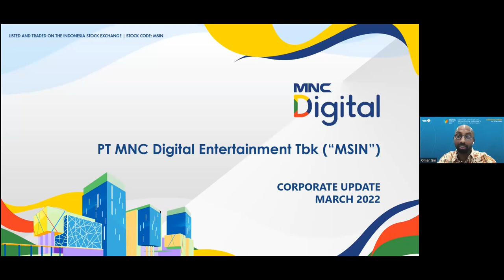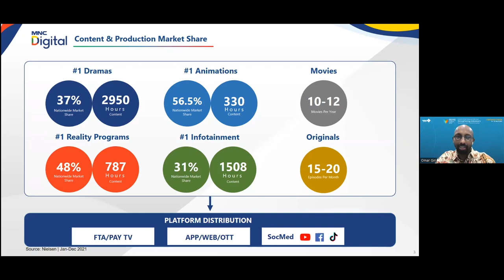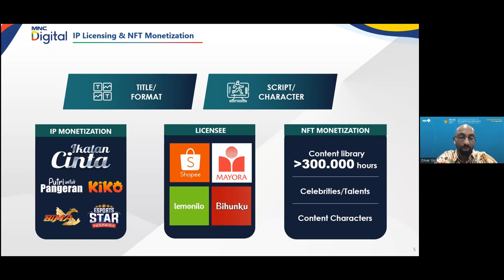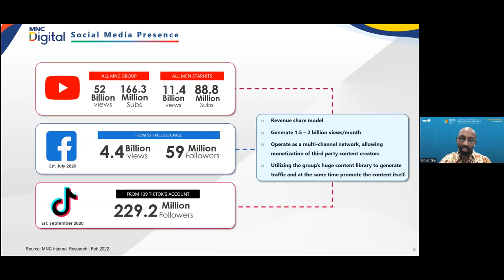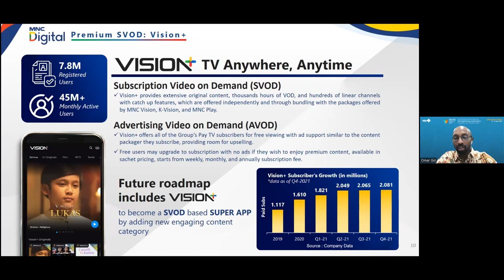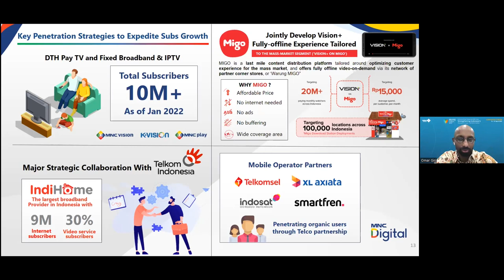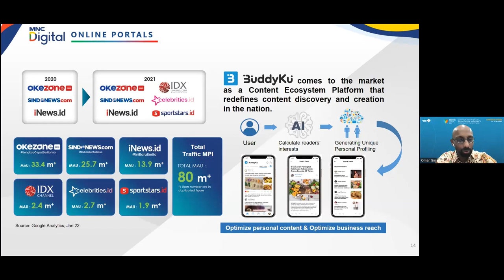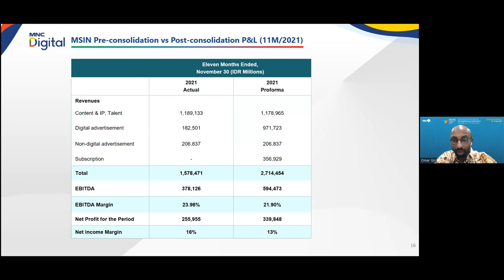MSIN - STRATEGI & PROSPEK BISNIS MNC STUDIOS INTERNATIONAL | MNC GROUP INVESTOR FORUM 2022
Direktur Investor Relations PT MNC Digital Entertainment Tbk (sebelumnya PT MNC Studios International Tbk) Omar Giri Valliappan menjelaskan MNC Digital adalah nama baru untuk MSIN dengan harapan emiten ini dapat menjadi perusahaan terdepan di industri media di Indonesia. Kami memiliki peluang untuk NFT monetization dengan content library Perseroan sebesar lebih dari 300.000 jam.

“Kami menjadi emiten terdepan di industri media dengan dominasi market share di berbagai kategori konten, seperti drama (37%), animasi (56,5%), reality show (48%), dan infotainment (31%). Kami juga memiliki target untuk menciptakan Movieland sebagai creative economical hub yang terbesar di Asia Tenggara. Mengusung konsep Mini Hollywood, Movieland Lido City yang berukuran 21 hektar ini diharapkan dapat membuat produksi film menjadi lebih efektif karena seluruh proses produksi dilakukan di tempat yang sama,”.